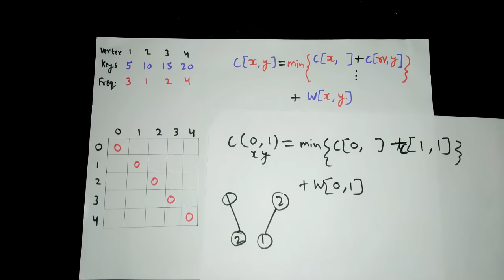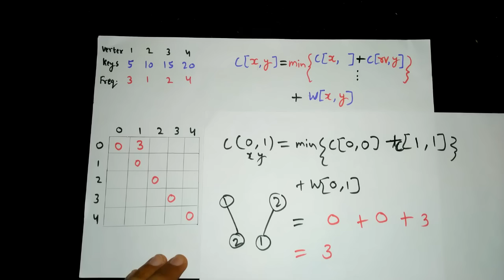Optimal Binary Search Trees with Example in Hindi #1 | Dynamic Programming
To get the study materials for final yeat(Notes, video lectures, previous years, semesters question papers)

Other Second Year Engineering Courses :

Semester 03 -

Semester 04 -